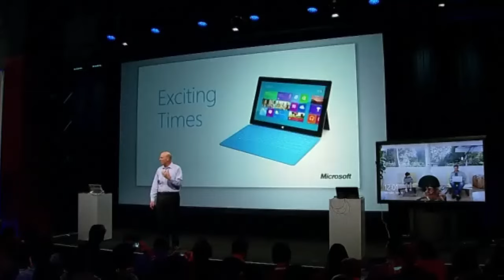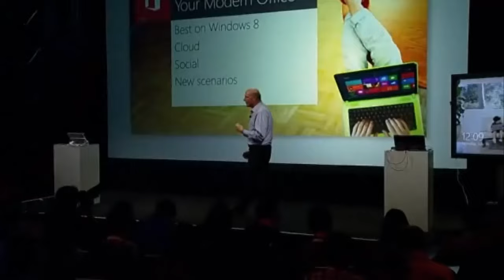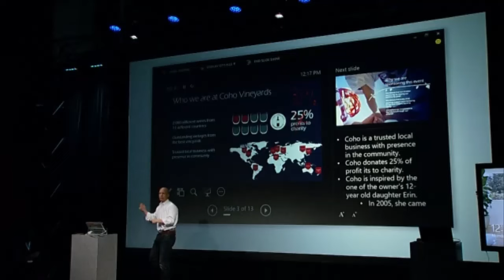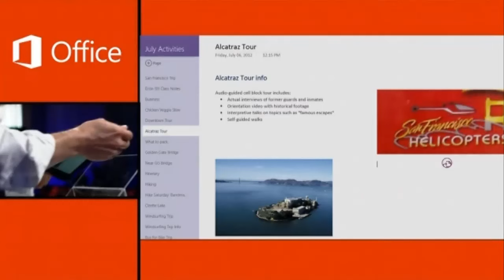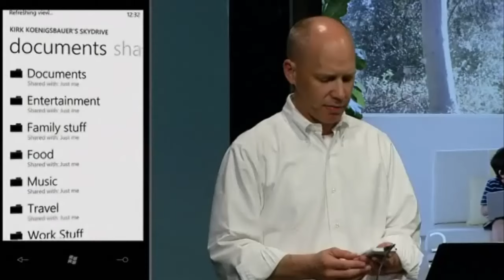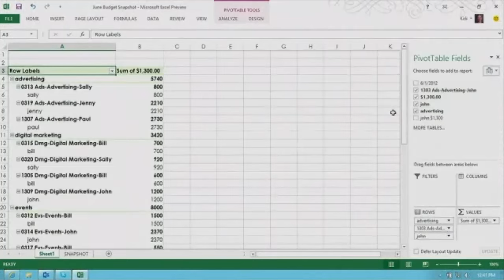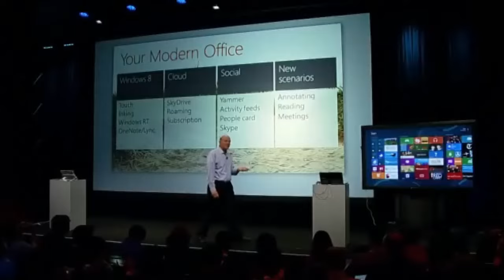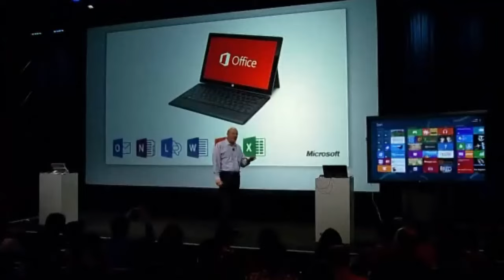Microsoft Office 2013 Announcement (HD)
(7/16/2012) Today Microsoft announced the consumer preview of the latest version of their Office suite, Microsoft Office 2013 (code-named "Office 15"). Watch the video of the live announcement from Microsoft CEO Steve Ballmer. Updates include cloud subscriptions, an updated interface influenced by the Metro style, improvements in touch interaction, and more.

Webcast stream recorded today, July 16th, 2012 (7/16/2012) in 720p HD quality.